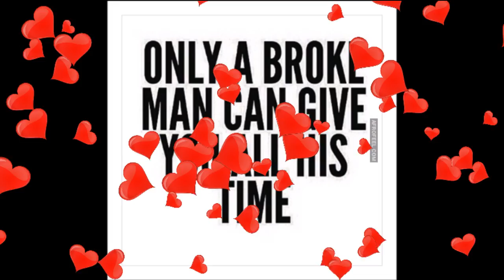Listen to Men's Insults They Hold Knowledge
Reading between the lines of a man's insults will tell you a lot about them and what they value in a woman and in you. Pay close attention and do not react lol listen and learn~